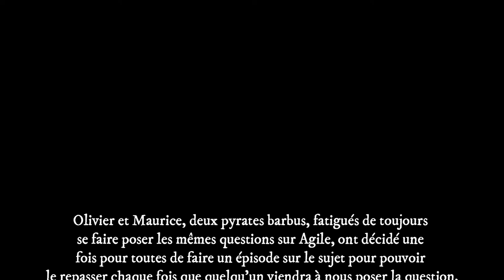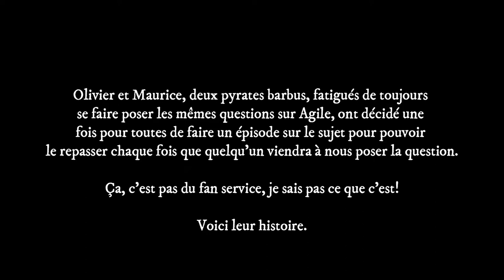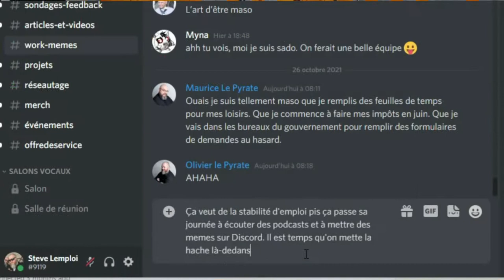L'épisode sur Agile - Go Pyrate!, Le Podcast #104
À chaque fois que l’on prend des questions du public, et quand même régulièrement quand ce n’est pas le cas, les gens nous demandent notre opinion sur Agile.

On voulait rester loin de cette discussion parce qu’elle est polarisée à notre avis, et un peu trop fondée sur des intérêts commerciaux. Mais vous êtes assez insistants, donc vous l'aurez voulu!

On va le faire, cet épisode, une fois pour toutes :)

PS : Si vous voulez nous tirer des roches, prière de prendre un numéro. Mais on va les accepter avec joie, on a plein de choses à bâtir avec ça.